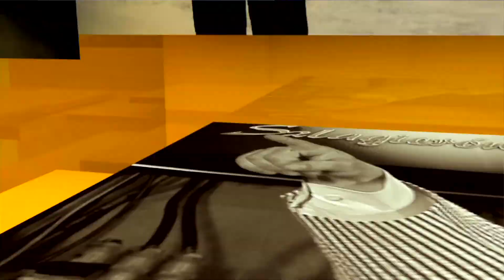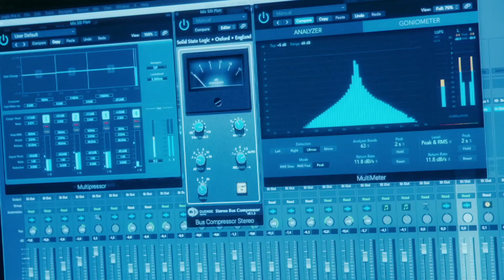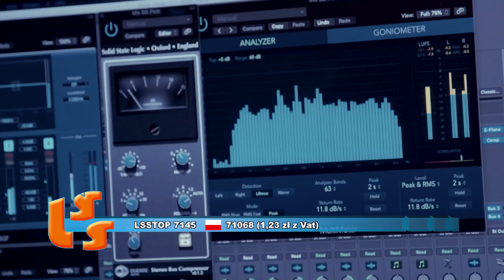NOTOWANIE 623 część 1- 22.03.2020r. oficjalne notowanie SZLAGIEROWO.PL